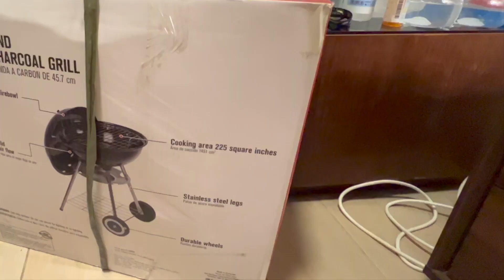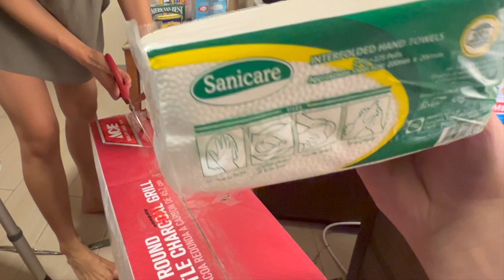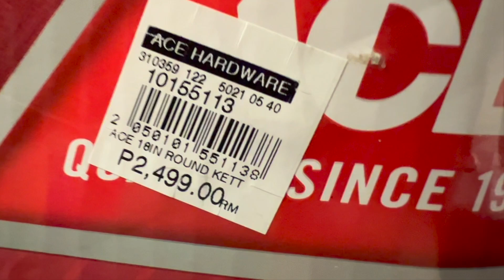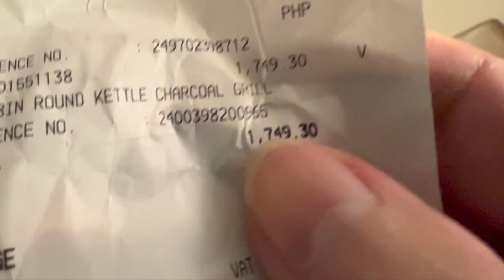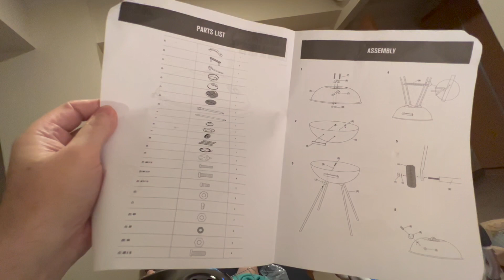CHEAP ROUND BBQ GRILL FOR 31 USD (1700 PHP) | HOW TO ASSEMBLE BBQ GRILL WITHOUT TOOLS?